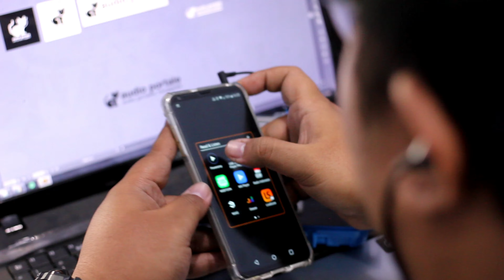Teaser Dalih - SummerSoda